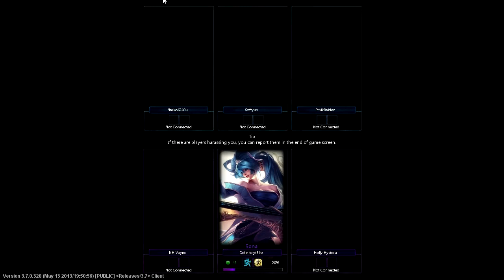3 v 3 - League of Legends - Game 2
another game which went surprisingly well!